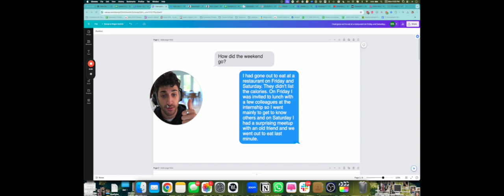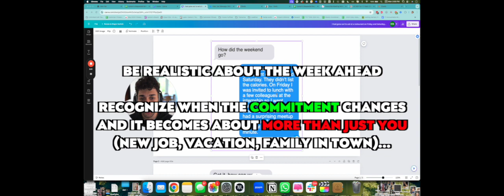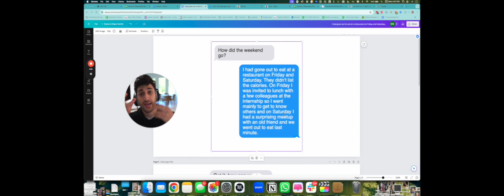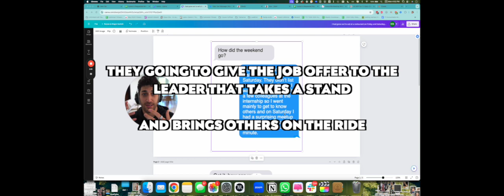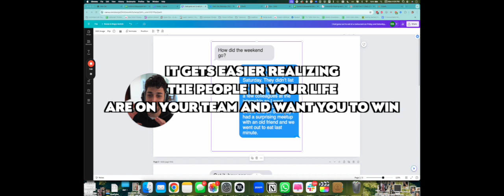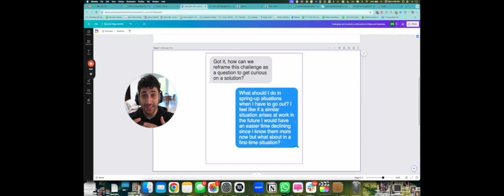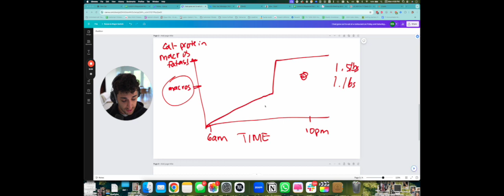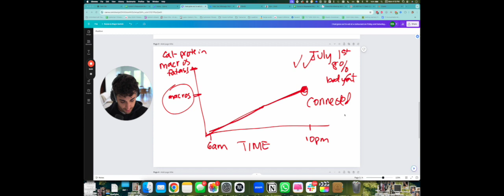How getting a six pack got me that promotion at work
Join my free community and start your own fitness journey alongside me and your friends!

Listen to the other body transformation success stories of people I've personally coached!